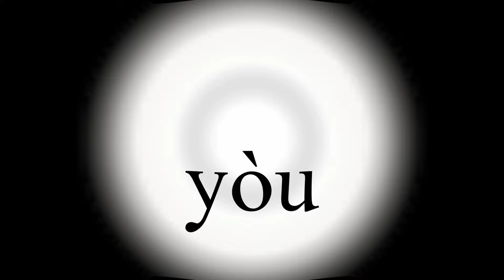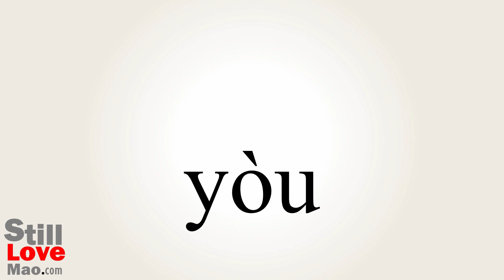How to Say Pomelo in Chinese